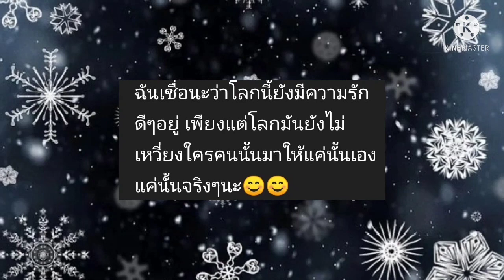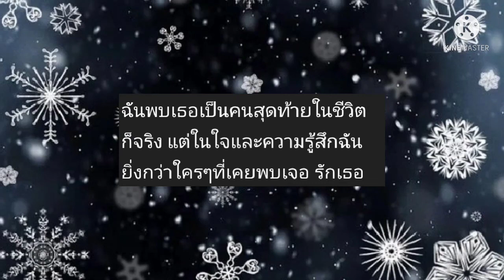คำรักชึ้งฯโดนใจ